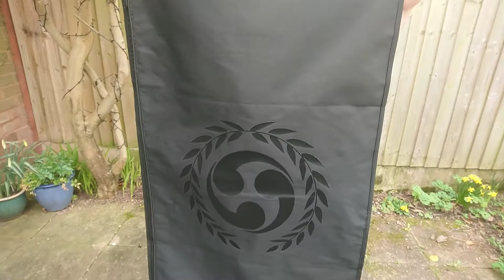Seishin Gi Review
SSK -  Review the Okinawa edition of the Seishin Gi.

Full review will be uploaded once training re commences